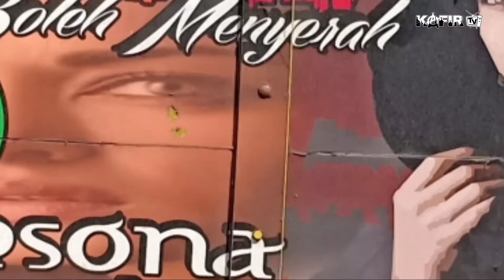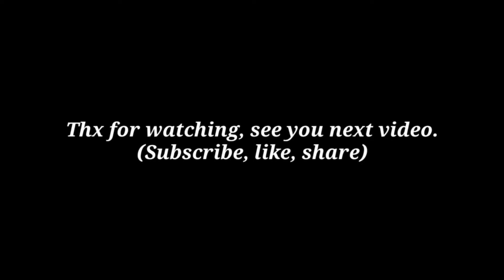BURAK "Buku Ramadhan Kakafirman" | DAY 22